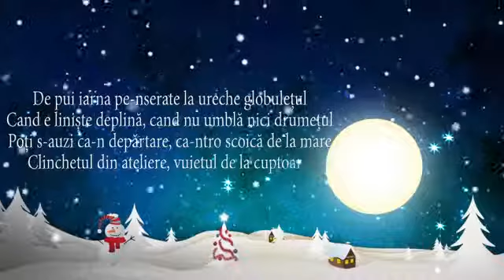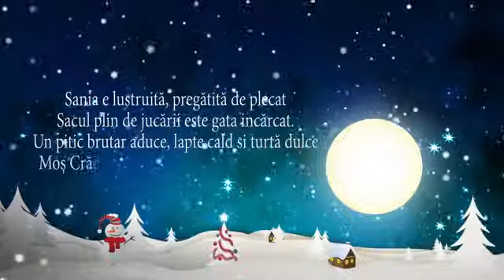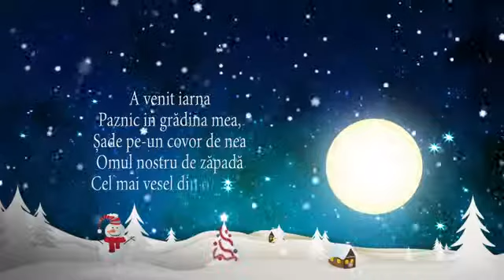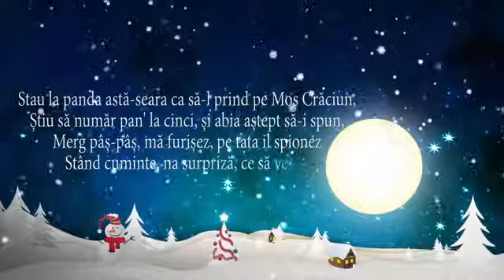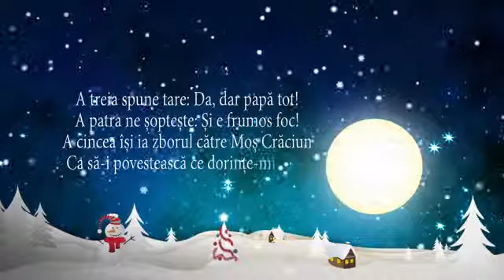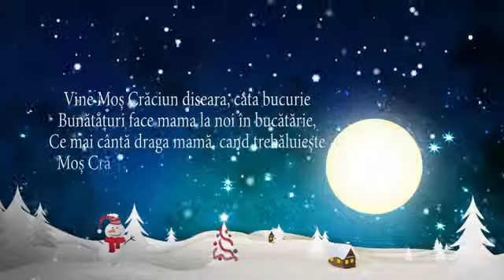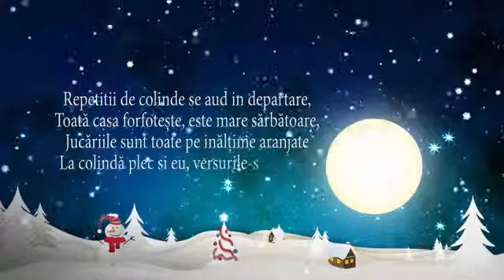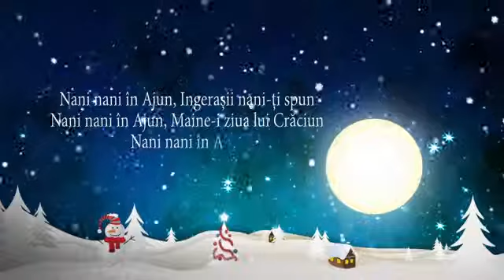Povesti copilaresti pentru sarbatorile de iarna